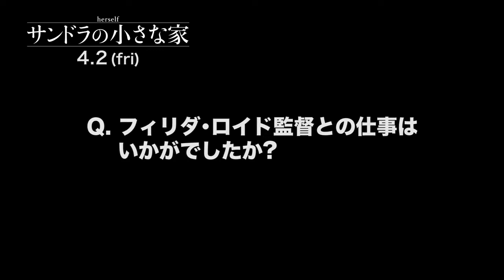4.2公開『サンドラの小さな家』脚本・主演クレア・ダン インタビュー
『マンマ・ミーア！』『マーガレット・サッチャー 鉄の女の涙』のフィリダ・ロイド監督、『女王陛下のお気に入り』『ルーム』のチームが製作を手掛けた話題作。企画・脚本・主演を務めたのはアイルランドの新星クレア・ダン。
住まいを失った若い母と娘たちが、周囲の人々と助け合いながら、自らの手で小さな家を建てる〜ー。
2020年のサンダンス映画祭でお披露目されるや、「力を与えてくれる、タイムリーな物語」（Variety）、「クレア・ダンという驚くべき才能の出現」（IndieWire）、「最高傑作」（Little White Lies）とメディアや観客が絶賛！！米映画批評サイト「ロッテントマト」では満足度93%を記録(2021/2/2時点)。住まいを失った若い母親サンドラと娘たちが自らの手で人生も家も再建する。「ケン・ローチを彷彿とさせる」（Celluloid Dreams）とも評される、生きづらいこの世界に立ち向かう、母娘と隣人たちの奮闘と希望の物語。

『サンドラの小さな家』は、4月2日(金)、新宿ピカデリー、ヒューマントラストシネマ有楽町ほかにて全国公開！

‹作品情報›
監督：フィリダ・ロイド（『マンマ・ミーア！』、『マーガレット・サッチャー　鉄の女の涙』）
共同脚本：クレア・ダン、マルコム・キャンベル（『リチャードの秘密』）
出演：クレア・ダン
　　　ハリエット・ウォルター（『つぐない』、「ザ・クラウン」）
　　　コンリース・ヒル（「ゲーム・オブ・スローンズ」）
2020年/アイルランド・イギリス/英語/97min/スコープ/カラー/5.1ch/原題：herself/日本語字幕：髙内朝子
提供：ニューセレクト、アスミック・エース、ロングライド　 　配給：ロングライド